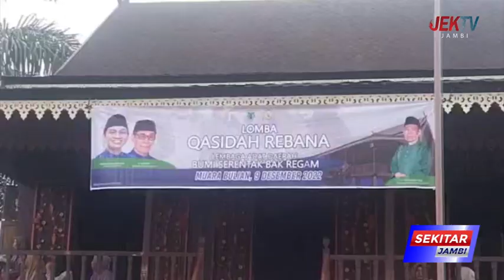KETUA GOW NUR AINI ZUBIR BUKA LOMBA QASIDAH DAN ROBANA